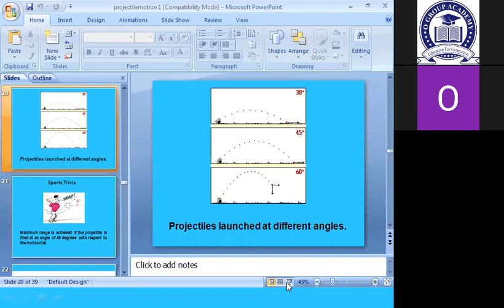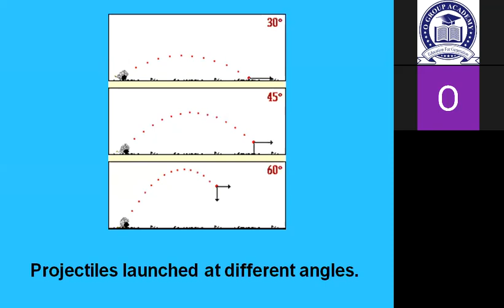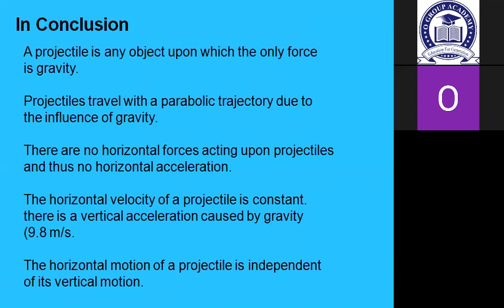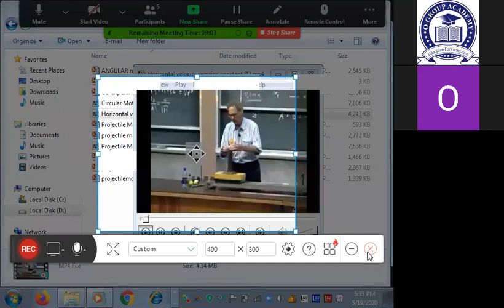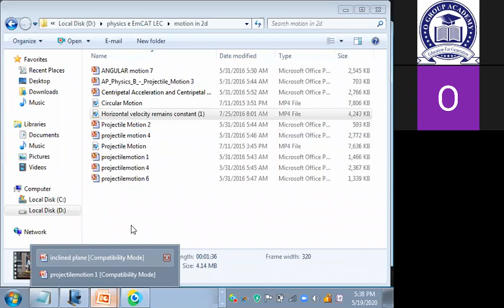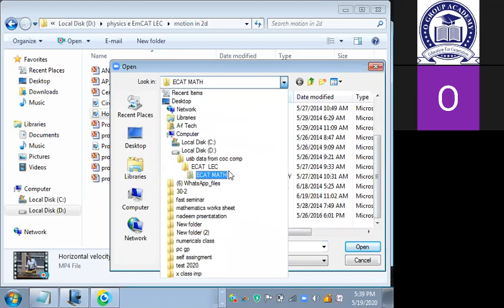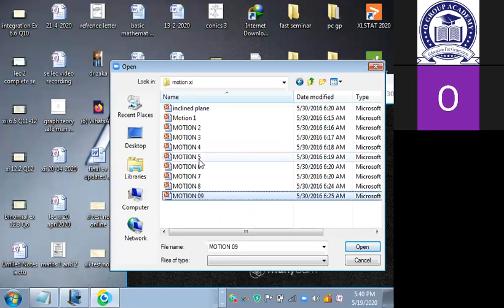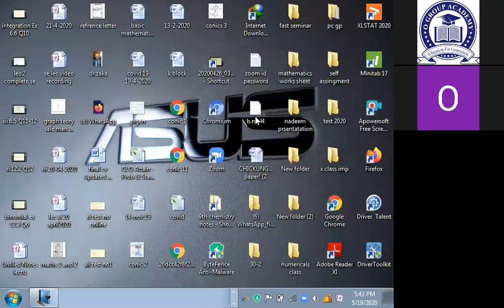Projectile motion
Ecat and MCAT class recording